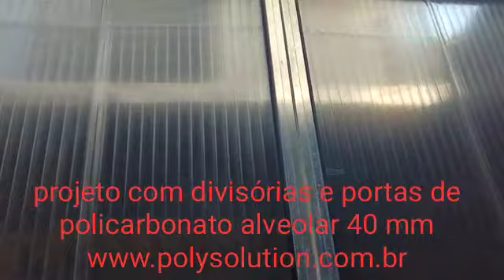Divisórias e paredes translúcidas em Policarbonato Alveolar cristal 40 mm pivotadas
A Polysolution Curitiba - 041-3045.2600 mostra para você com detalhes um projeto em uma agência co _Working com as paredes e portas pivotadas com policarbonato alveolar de 40mm